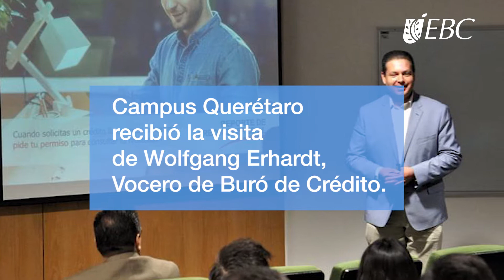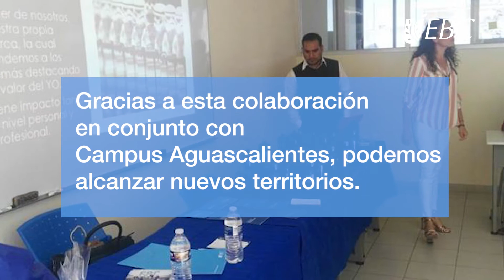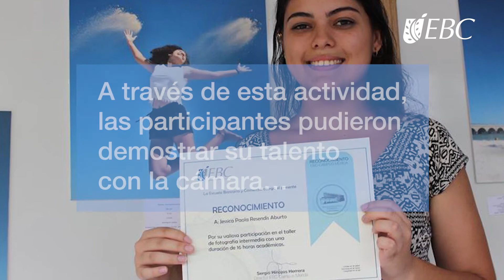Imagen profesional para empresas: Esto Somos EBC TV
A través de la conferencia Imagen profesional para empresas, Campus Chiapas nos brinda una muestra de su compromiso por enriquecer las experiencias de nuestra comunidad estudiantil.

Conoce más en la nueva edición de Esto Somos.